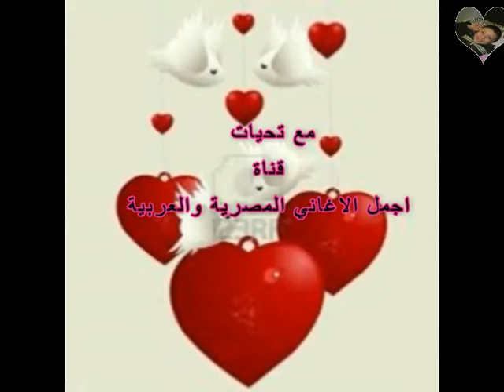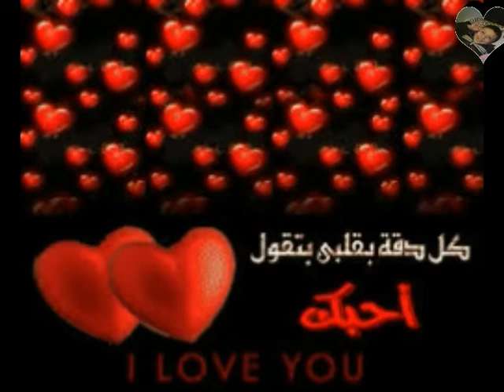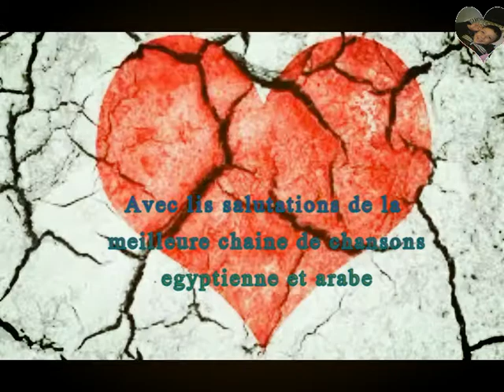Une chanson dans laquelle l'âme a été chantée par le chanteur égyptien Mohamed Fouad - 2003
Qui y est spirituel
La meilleure chaîne de chansons égyptienne et arabe doublée via le studio YouTube

Oh nuit
Oh mon oeil
Oh nuit
Oh mon oeil
Oh nuit
Oh mon oeil
Ses cous le haletent
Ce sont les yeux des anges ou non
Je vois ça fondre et fondre
Et l'image la plus faible de Raqqa de
De deux points de vue, mon cœur et son argent
Oh nuit
Salut sincère tout ce qu'ils ont dit
Oh oeil
Mon cœur n'y a jamais pensé
J'en avais envie
Oh nuit
Oh oeil
Oh nuit
Hé, oh, oh nuit
Pour presque une répétition
Balkani s'est enfui
J'oublie mes poèmes
J'ai pataugé dans le discours
S'il tourne en quelques secondes
Mon cœur aime les années
Willie Yanni parle
Enlève-moi en deux secondes
Oh nuit
Oh oeil
Avait envie de ...